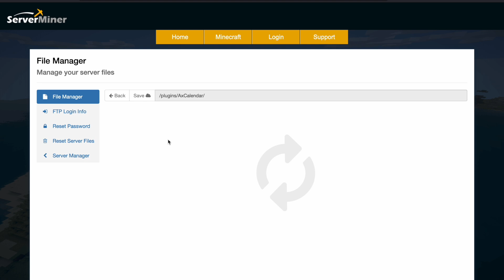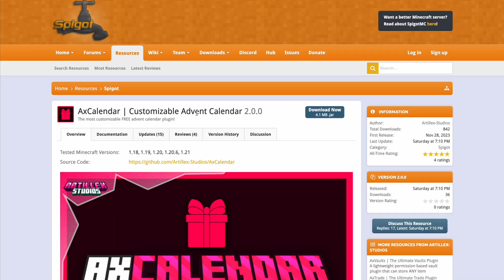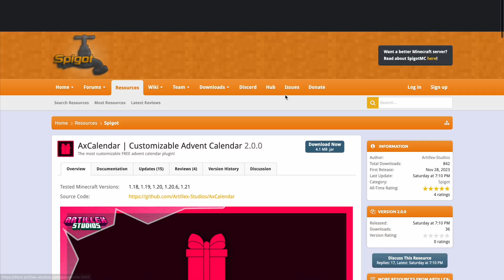Advent calendar in Minecraft with AxCalendar Plugin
This tutorial will show you how to use the AxCalendar plugin on your Minecraft Server!

Error with a plugin? The best course of action is to:
1. Make sure you have the latest spigot version and plugin version
2. Check console for any errors
3. Contact the developer on spigot/discord
4. Alternatively try an older plugin version